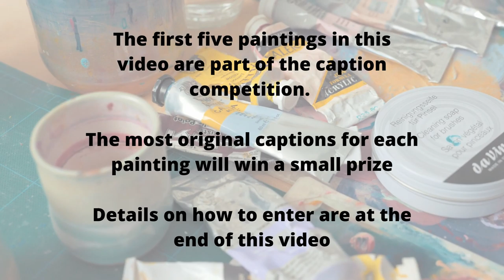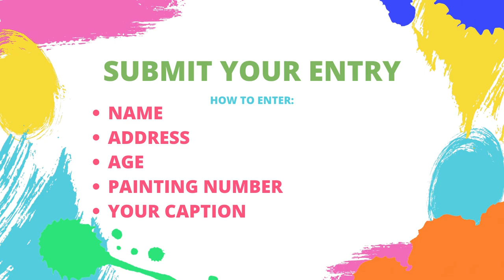Caption Competition for Bealtaine